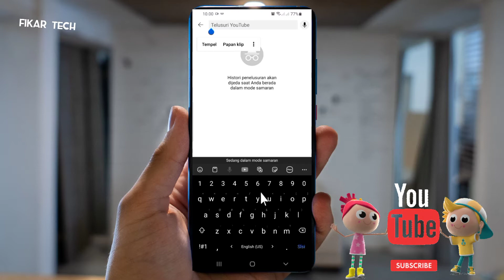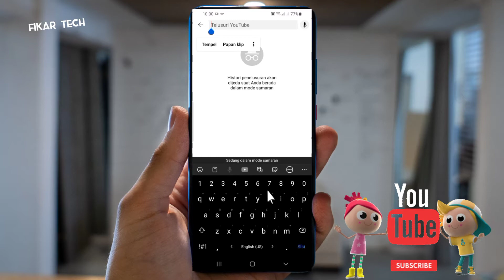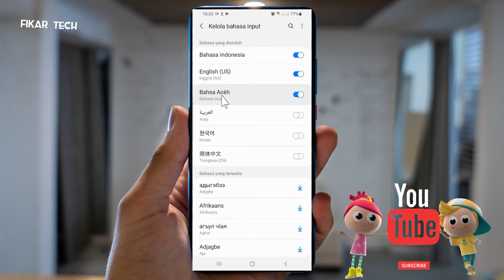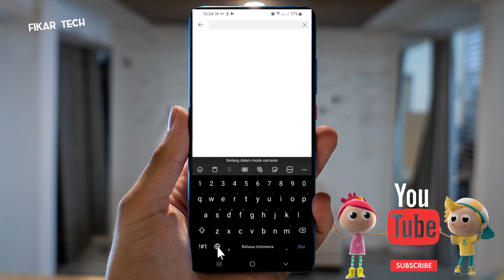Cara Tambah Bahasa di Keyboard - Cara Terbaru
oke pada video kali ini kami akan berbagi bagaimana cara ganti bahasa keyboard atau menambah bahasa keyboard ke bahasa arab atau bahasa korea dengan mudah dan cepat langsung di keyboard.